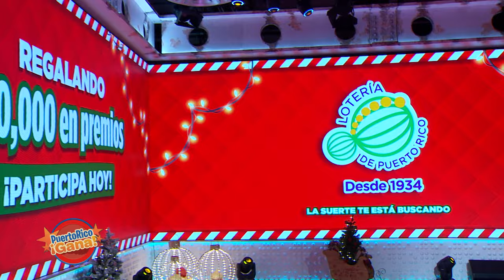4 0 PR GANA 11 24 21